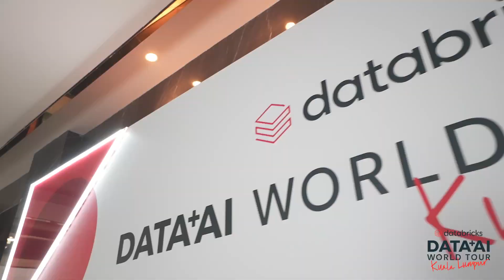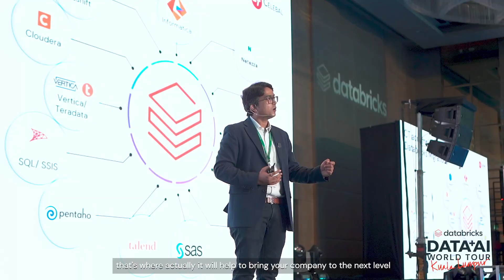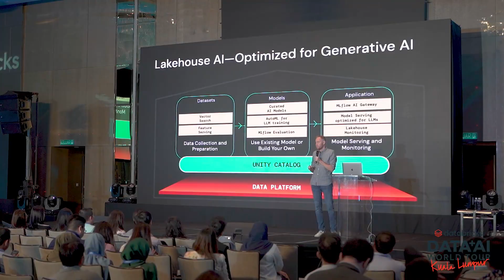Data + AI World Tour 2023 Kuala Lumpur: Generation AI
Data + AI World Tour landed in Kuala Lumpur on 15 August 2023 and gathered over 800 industry leaders and data and AI experts.